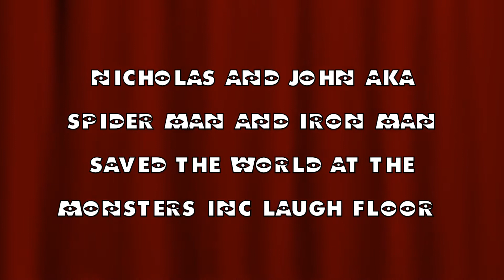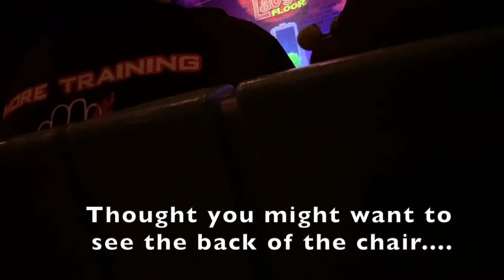Best Hidden Gem! Monster’s Inc Laugh Floor~Disney’s Magic Kingdom!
The Monsters Inc. Laugh Floor Show is a MUST DO at the Magic Kingdom in Walt Disney World! We make sure to go to this show each time we visit! It's fun for the whole family, absolutely hilarious comedy, and you may get lucky and get chosen to be put on their big screen like Nicholas and John did!!

😀Thanks for joining me on my travel adventures and sharing the magic and fun with me!

👍 Click the thumbs up button above if you enjoyed my video

Tap the 🔔 icon above to get notifications when I post a new video!

** I do not own any of the music used in this video including all INCIDENTAL BACKGROUND music owned by Disney, played in The Monsters Inc. Laugh Floor Show, in the Magic Kingdom and anywhere at Disney World.

***NON-INCIDENTAL MUSIC that I added myself but do not own:
*Kazoom by E's Quincas Moreira